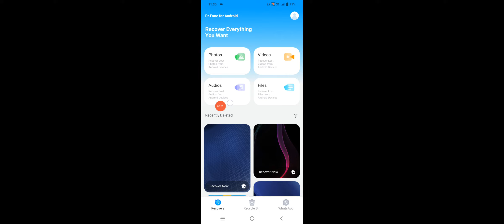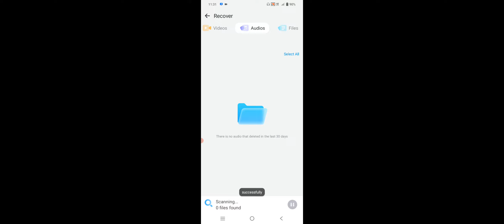How To Recover Delete Audio in Vivo Phone, Delete Music Kaise Wapas Laye Vivo Phone Pe